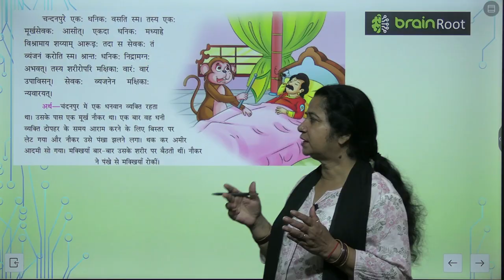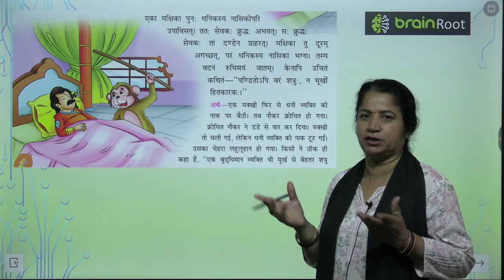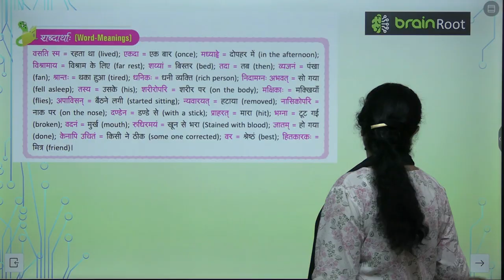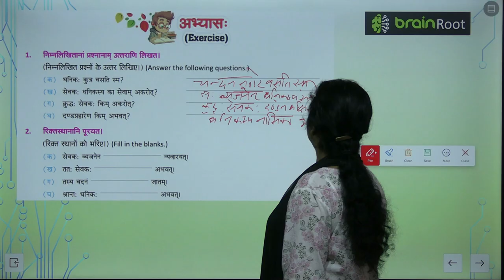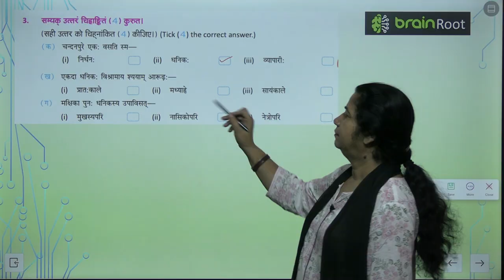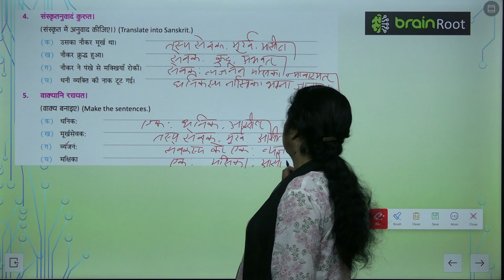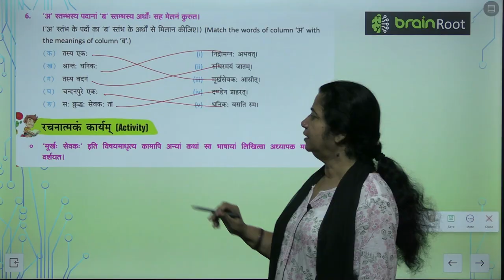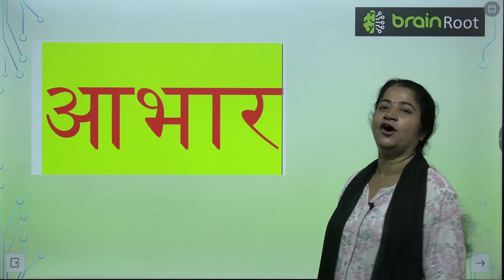AMIT PUBLISHING HOUSE SANSKRIT CLASS 2 CHAPTER 5 MURKH SEVAK